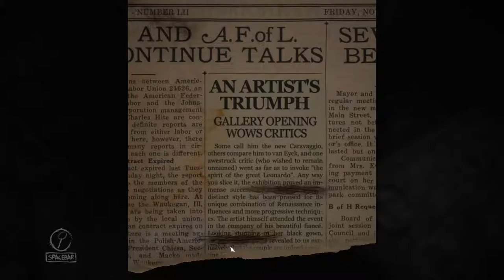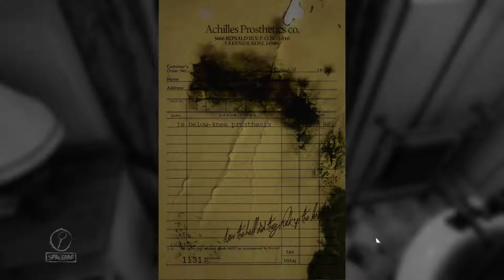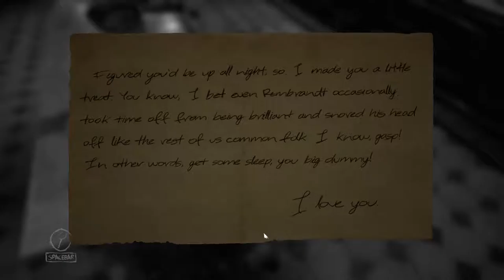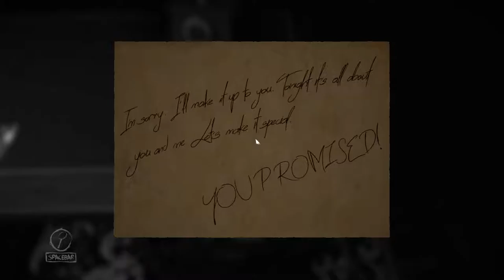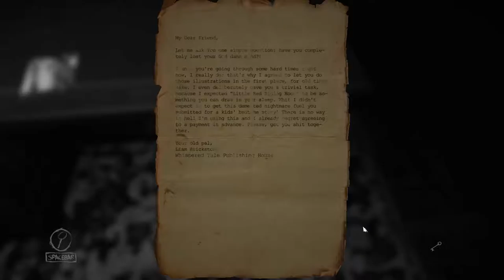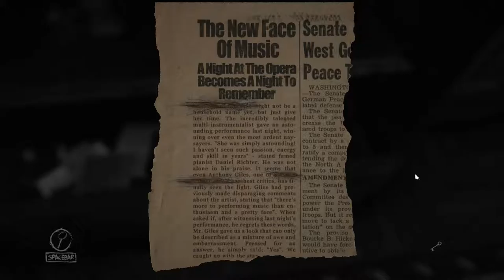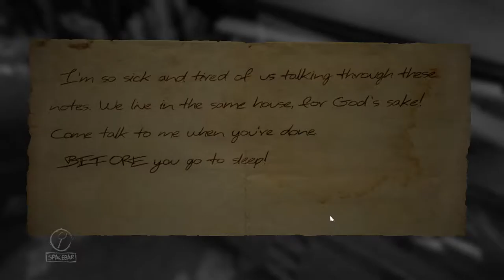Layers of Fear [1] It was a dark and stormy night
Pretty enjoyable so far. I would have played it further but I have a killer headache.